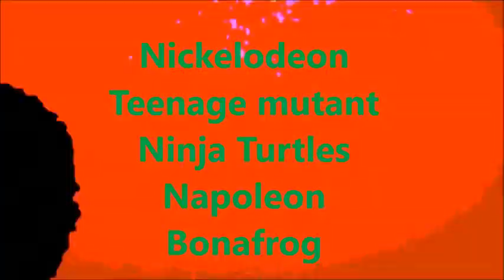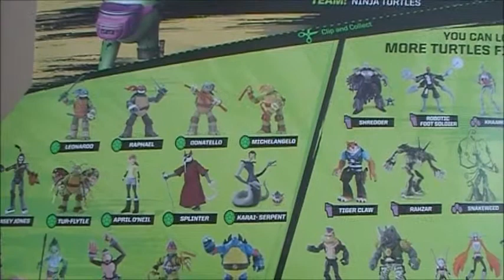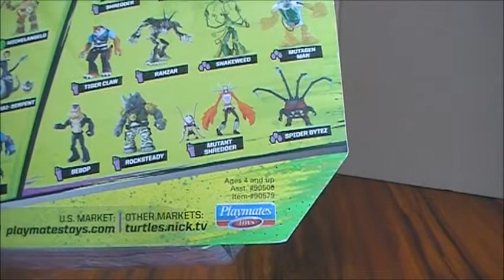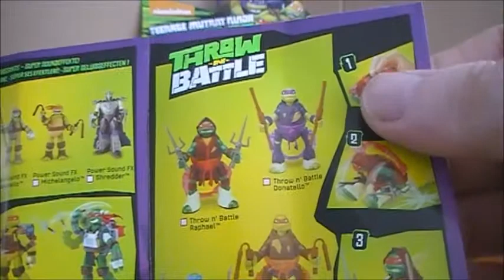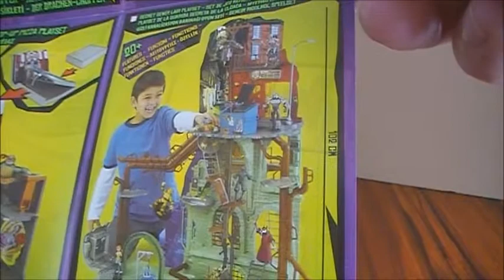Playmates-Nickelodeon TMNT-Napoleon Bonafrog- NL review